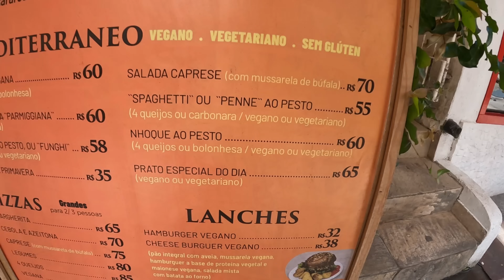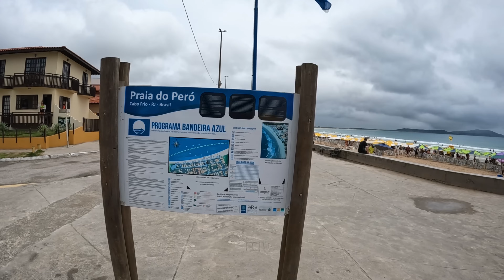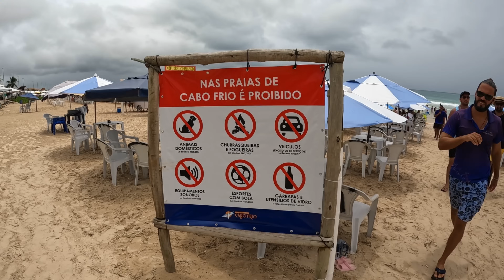Búzios e Cabo Frio - Rio de Janeiro: Centro, Rua das Pedras, Orla Bardot, Bairro da Passagem, Peró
Como está Búzios e Cabo Frio agora: Centro, Rua das Pedras, Orla Bardot, Bairro da Passagem, Peró

Mais um vídeo feito com muito carinho para vocês, espero que gostem.